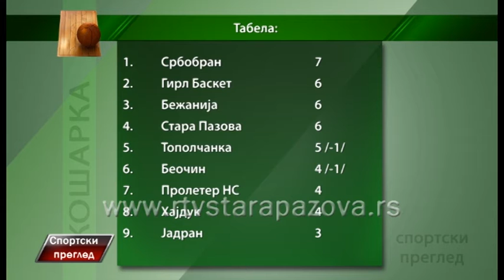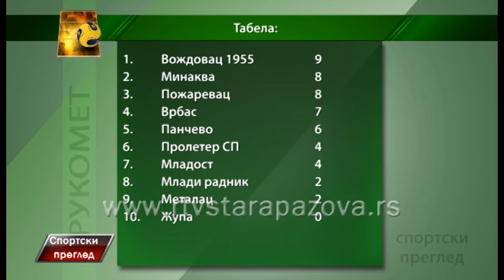Sportski pregled 24 10 2016